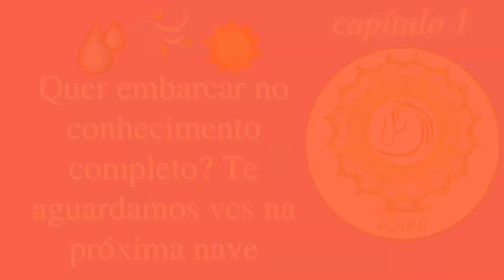Ansiedade, Obesidade e Emagrecimento Ayurveda – Residência p/ Terapeutas c/ Tiaggo Namaste